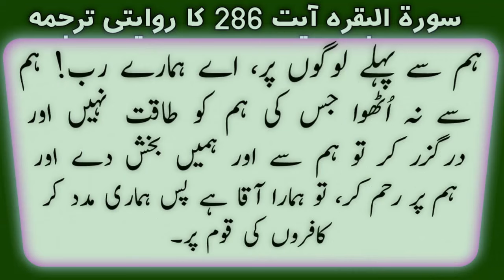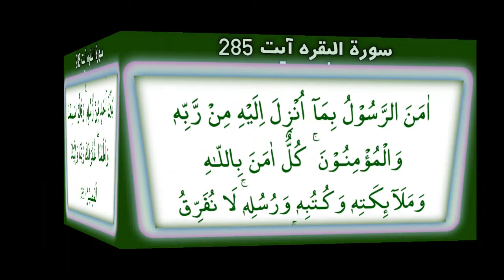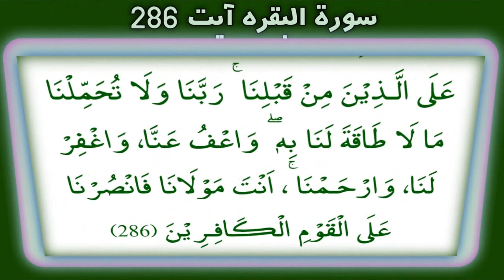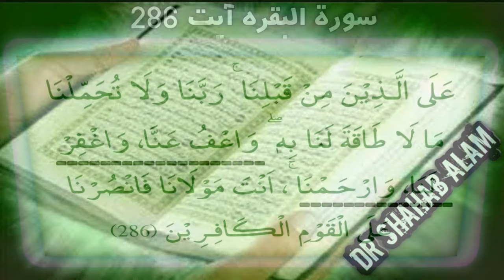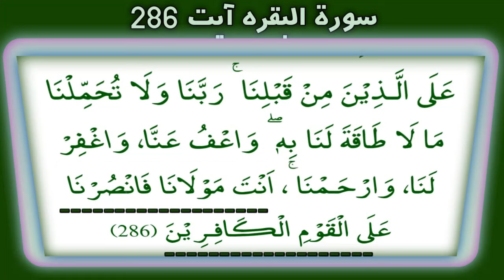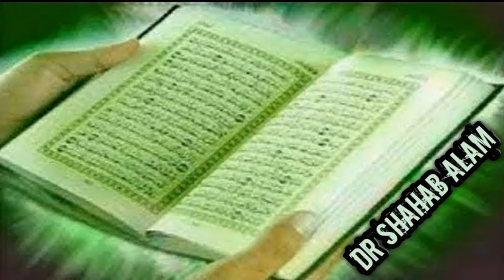EEMAAN KI CONDITIONS? MALAIKA (KAINAAT KI QUWWAT) SAY KESE FAIDA UTHAYA JAE?|رسول نے کس رسول کو مانا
EEMAAN KI KYA CONDITIONS HAIN?
MALAIKA (KAAINAT KI QUWWATAIN) SAY KESE FAAIDA UTHAYA JAE?
ALLAH KISI KO US KI GUNJAISH SAY ZIADA TAKLEEF NHE DETA LEKIN DUNYA MAI IS K ULAT NAZAR ATA HAY, AESA KU?
RASOOL NAY KIS RASOOL KO MANA?
SURAH BAQRAH AYAT 285 AUR 286 SAY WAZAHAT.

REGARDS